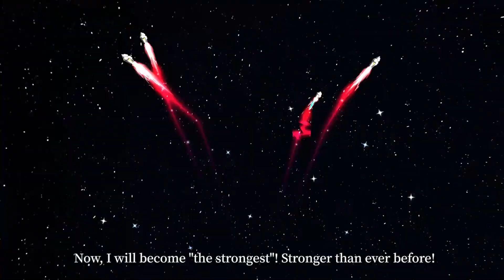LANGRISSER M - Major Update 35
New Heroes - Epsilon & Mu
SSR Hero - Epsilon: The strongest of Gizarof's vessels, created to take control of the Demon Blade, Alhazard. Rebellious and bloodthirsty, all he desires is Alhazard and the power it possesses. With hands covered in the blood on the innocent, he leaves only raging fire and devastation wherever he goes.
SSR Hero - Mu: A vessel possessing the powerful ability to control plants, created by Gizarof in order to regain control over the world. Mu doesn't fully understand human behavior and emotions, and is very curious about the world. She is an innocent and lovely girl, but also has a wicked side, which reveals itself when doing whatever it takes to please her master.

Secret Realm Event - The Ghost of the Baskervilles
When horror quietly shrouds this seemingly peaceful village, love is the only salvation... Small as they are, the young detectives are quite clever. It's show time, junior detectives!
During the event period, defeat enemies in The Ghost of the Baskervilles Secret Realm stages to win event items which can be exchanged for SR hero Feraquea's shards, the limited-edition Holy Night Psalm avatar frame, and many other fantastic event rewards!
Event Time: September 23rd - October 13th (GMT -5)